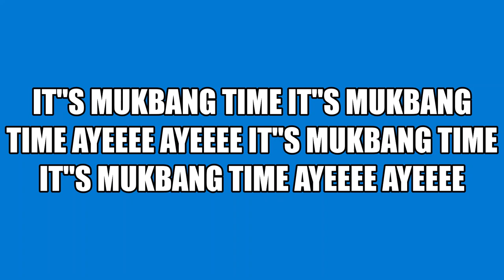VLOGMAS DAY 1/ WITH A MUKBANG MY YT FAM ENJOY THIS I CHANGED MY LIVING ROOM AROUND